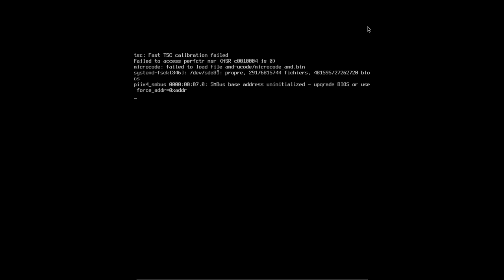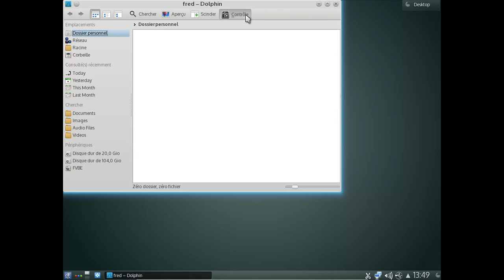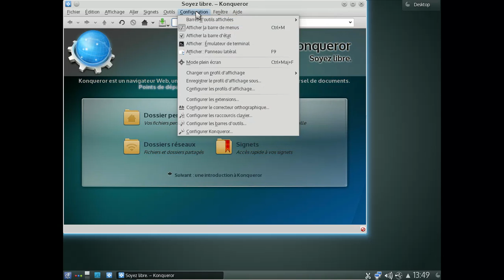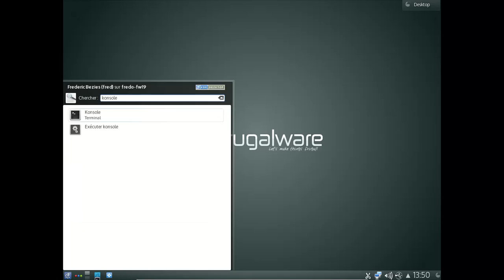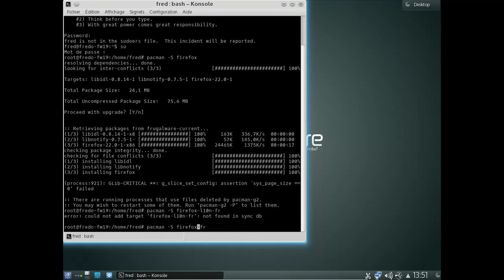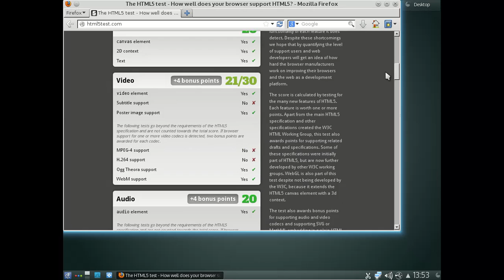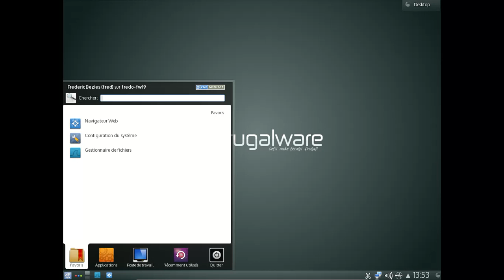Frugalware Linux 1.9pre2 - KDE SC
La version 1.9pre2 de la Frugalware Linux avec KDE SC 4.10.4